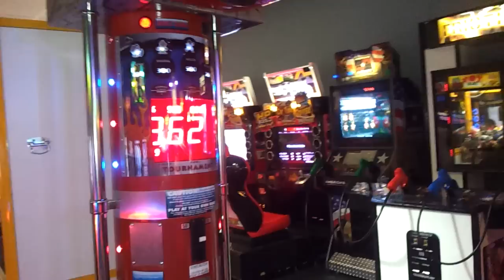ASIAN GUYS PUNCHING @Acme Bowl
***SIGH***